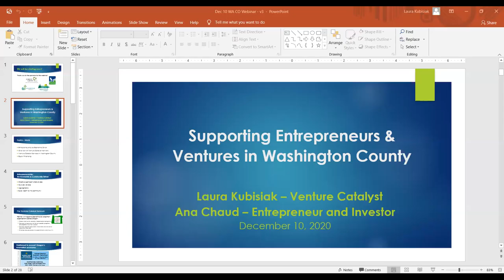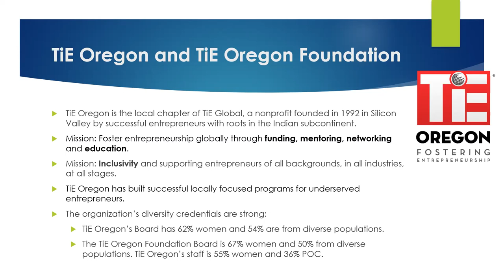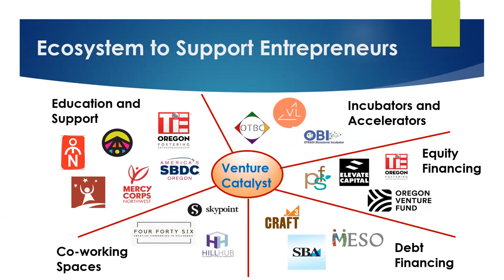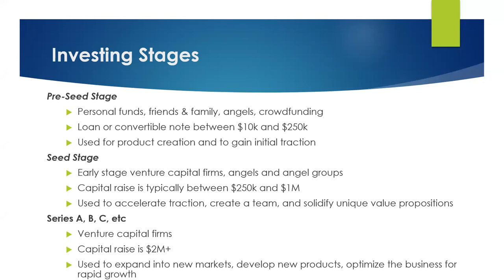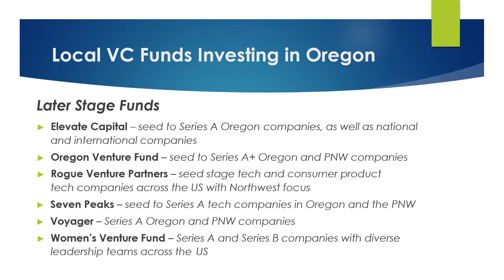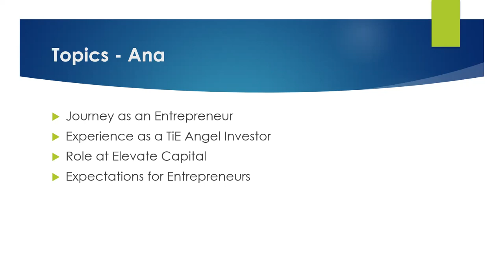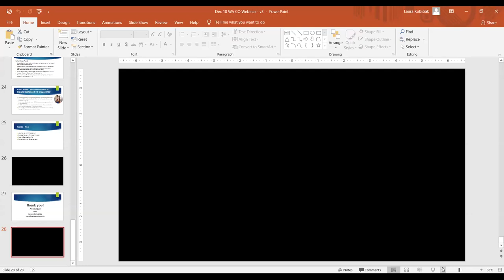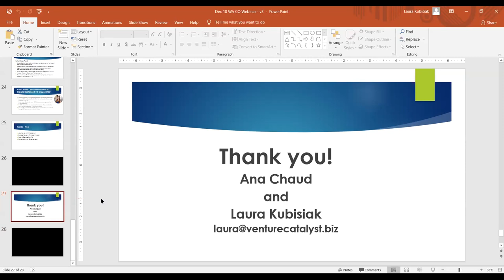Venture Catalyst Series Entrepreneur Resources in Washington County